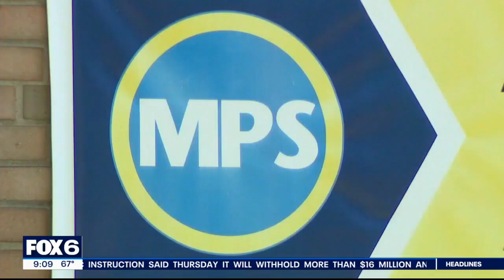Ousted MPS comptroller speaks out amid fiasco | FOX6 News Milwaukee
Milwaukee Public Schools’ June financial aid has been temporarily withheld by the state and the district's former comptroller is speaking out.